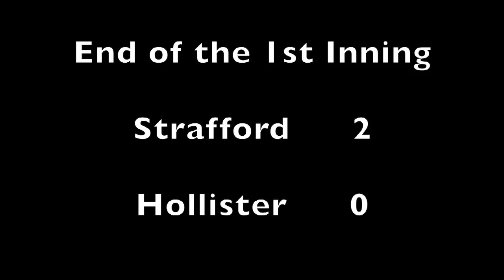Strafford Indian Softball 16 - Hollister 1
Strafford's inning by inning highlights from their Buffalo Tournament "Pool Play" game with Hollister